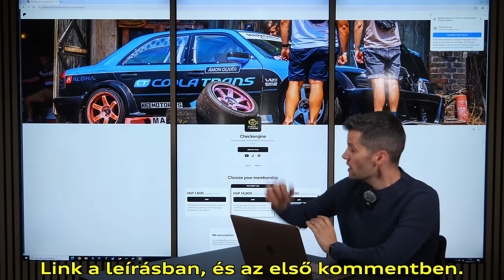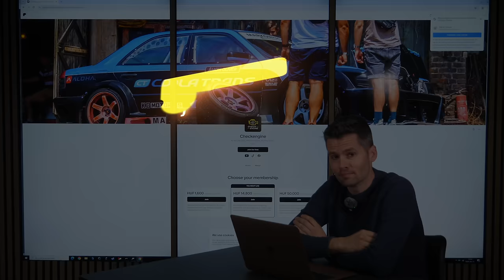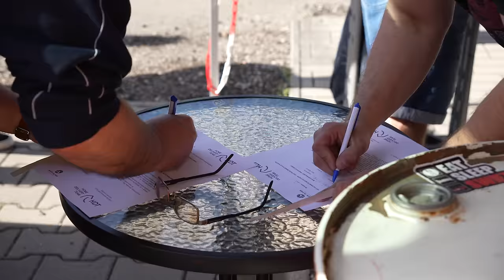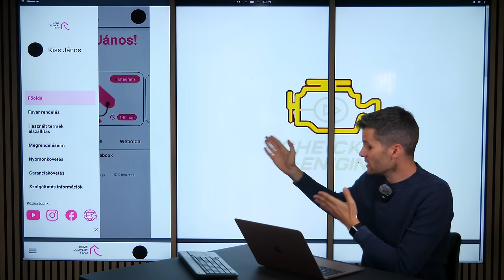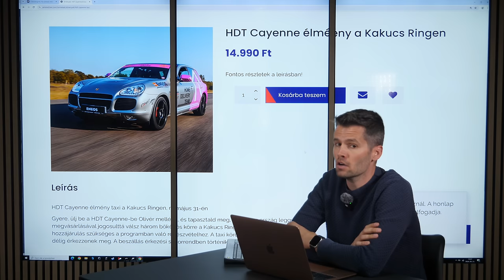A C63 AMG félelmetes, Az E46 M3 egy csoda, a HDT Cayenne pedig megbízhatóan zúz - CE Sztori